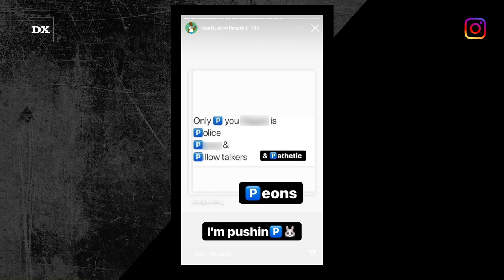Freddie Gibbs Clowns Gunna As Beef Continues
Freddie Gibbs and Gunna added more fuel to their feud over the weekend. Ever since the Atlanta rapper dissed Gangsta Gibbs on his latest album DS4EVER (“I can’t fuck with Freddie Gibbs/N-ggas tellin’ fibs,” he rapped on “poochie gown”), the pair have been embroiled in a war of words, with Young Thug and Akademiks joining the fray. On Sunday (January 16), the spat continued as Freddie Gibbs — who has so far shrugged off the shots with a smile — clowned Gunna’s famed “drip,” as well as his new favorite catchphrase, “P.”